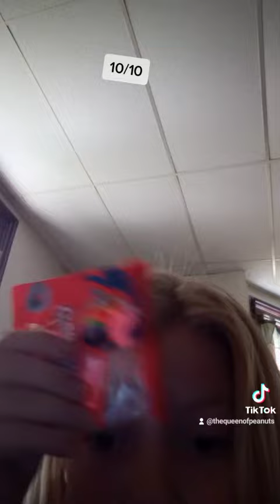July 3, 2022